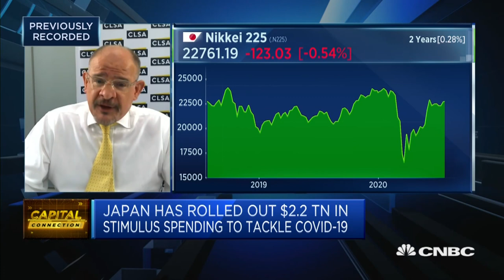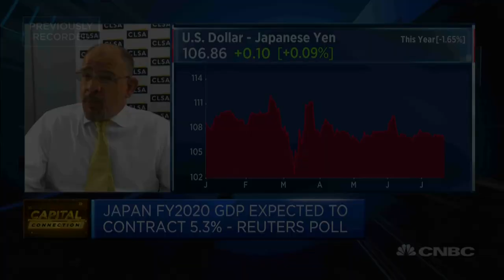Japan has big problems, but the rest of the world has bigger ones: CLSA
Nicholas Smith from CLSA explains why he thinks Japan is controlling the Covid-19 outbreak "incredibly well" despite the high infection numbers.